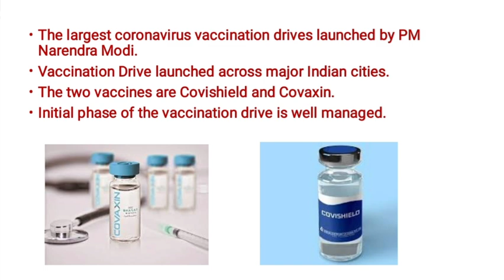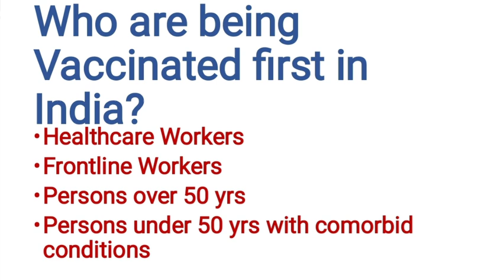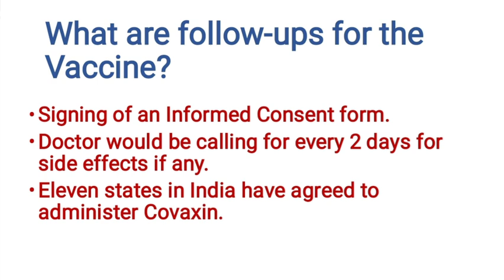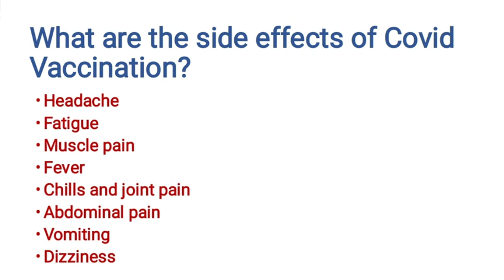India's Covid Vaccination Drive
In this video we will cover from who gets it, side effects to what it will cost, all your questions on India's Covid Vaccination Drive answered. The Drug Controller General of India recently announced that it has authorised two COVID-19 vaccines for restricted Emergency Use in India.